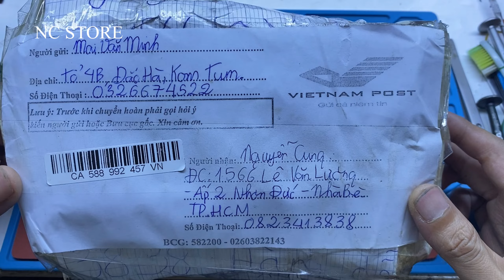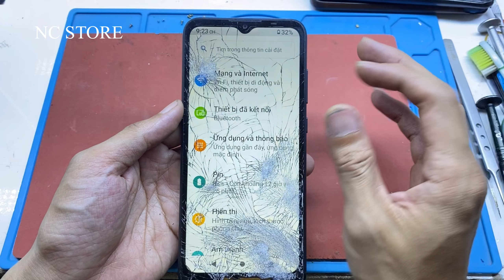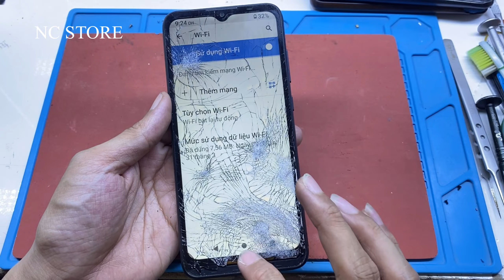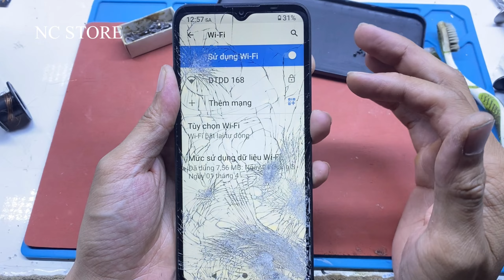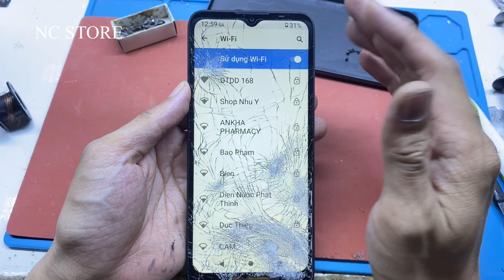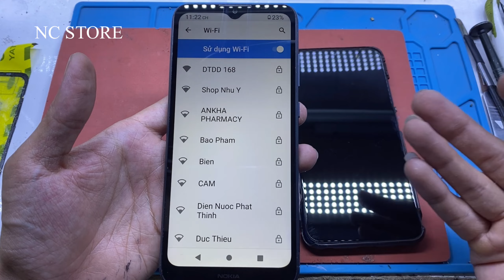Khôi Phục Nokia C20 Giúp Fan Youtube Quá Nát Không Cần Thay Màn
Tặng Điện Thoại Cho Ai Có Hoàn Cảnh Khó Khăn || Nguyễn Cung store..

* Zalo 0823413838